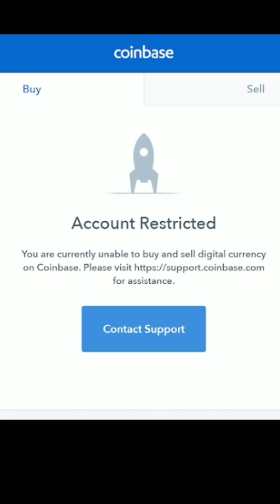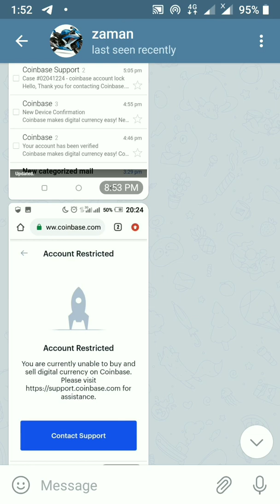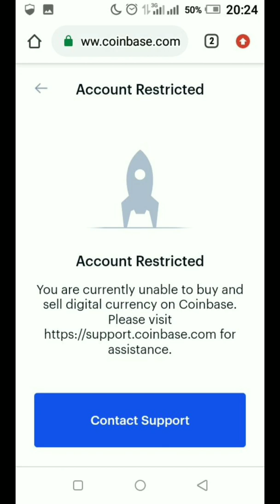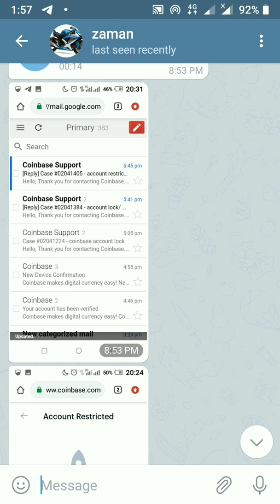Coinbase account restricted | How to Recover Coinbase Account | Coinbase restriction problem solve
Today we will talk about how to solve Coinbase account Restricted. How to Recover Coinbase Account. Coinbase restriction problem solve.